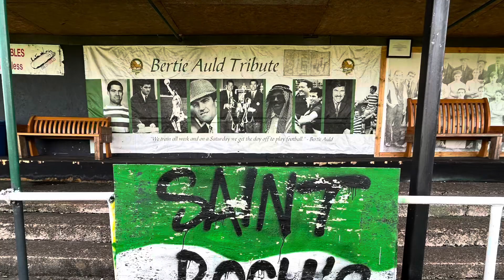Behind the scenes of Brendan Rodgers at St Rochs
Covering St Roch’s vs a Celtic FC select at James McGrory Park. 15/10/23